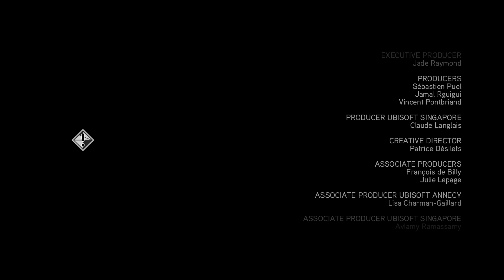Assassin's Creed II finale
Assassin's Creed II finale, game ending